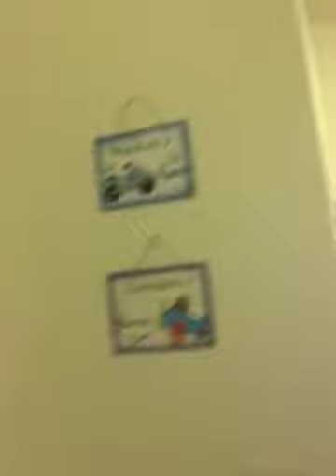51649515485 C3170B5A 0DFC 4797 B8B5 F43B213900AC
Hoop hanging